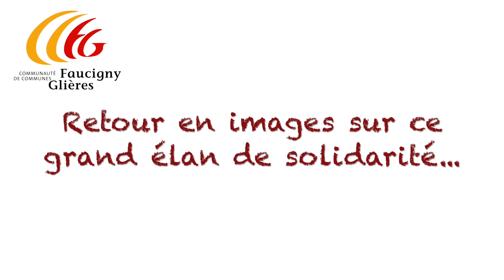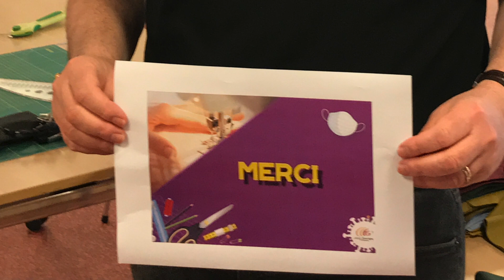Le réseau de couturières bénévoles sur la CCFG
Retour en images sur ce bel élan de solidarité